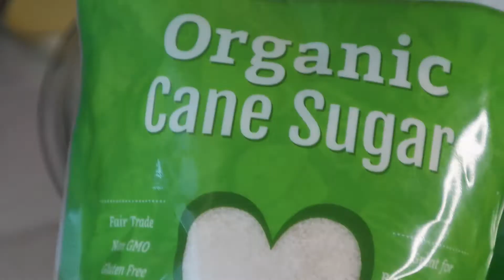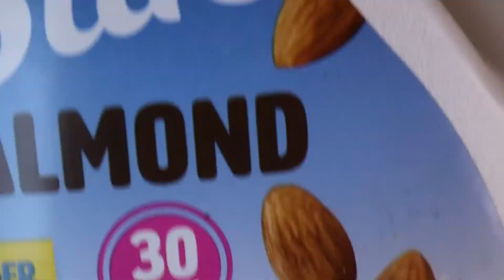How To Make Vegan Apple Fritters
Vegan Apple Fritters

1 cup of flour
1/4 cup sugar
3/4 tsp salt
11/2 tsp baking soda
1 tsp cinnamon
1/3 cup of Almomd milk
 1/2 cup of just egg
1  chopped apple

topping
2 cups of powder sugar
11/2 tsp of Almond milk

INSTRUCTIONS

mix all ingredients in a bowl. flour surface  and knead dough. when consistency is right you can either make small fritters or large one,cook until golden brown on both sides.

in a bowl mix 2 cups of powder sugars with 11/2 tsp of milk drizzle on top of fritters.